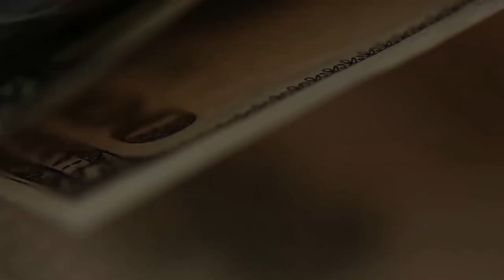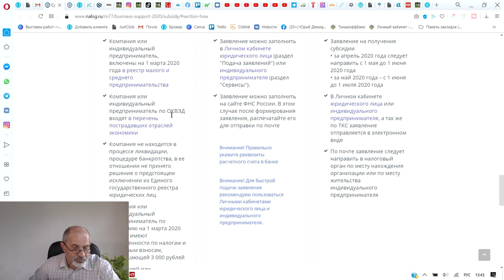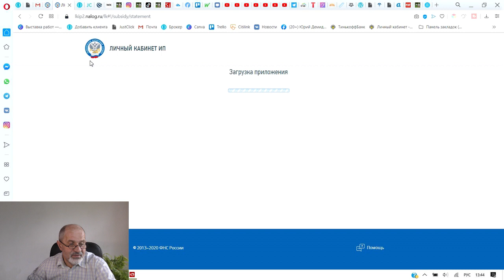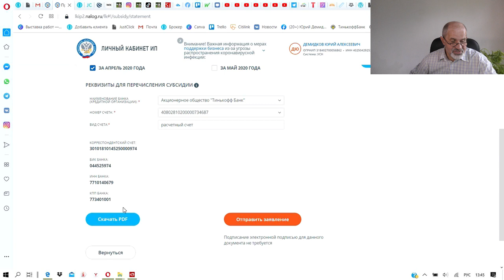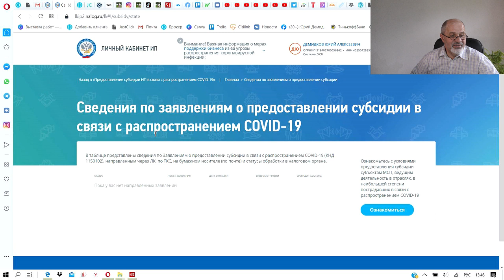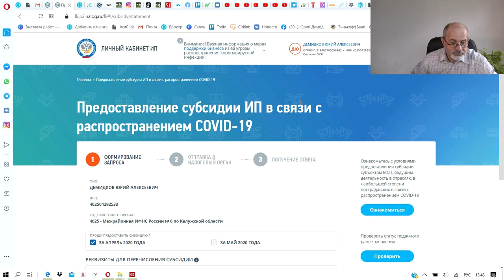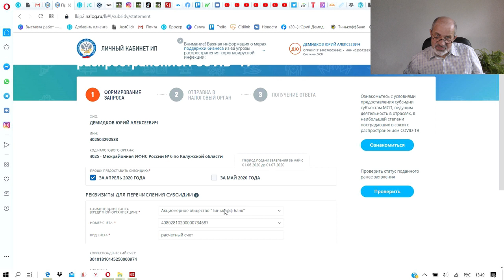В США помогают в связи с вирусом? У нас тоже!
Как оформить заявление на получение субсидии от государства. Всего три клика.